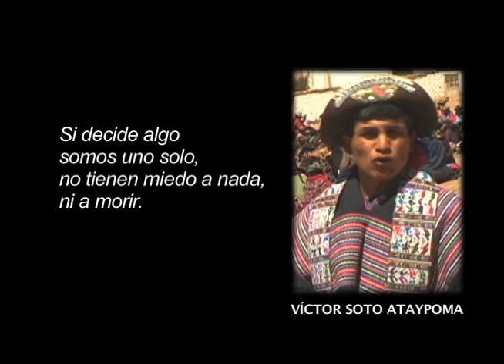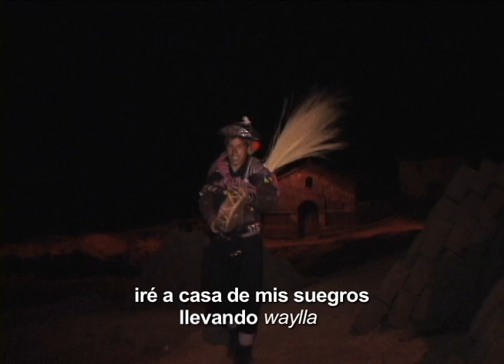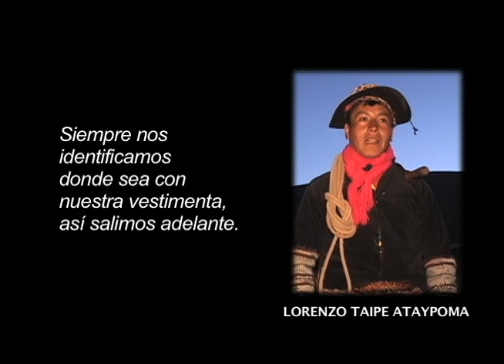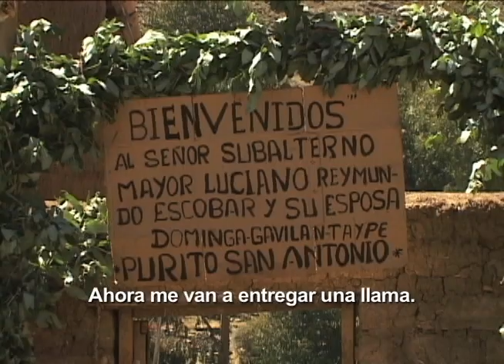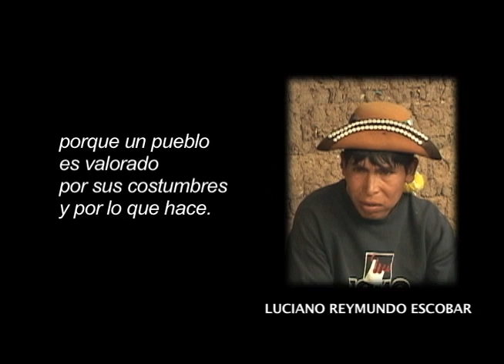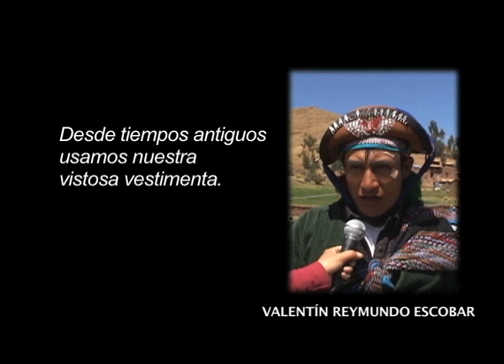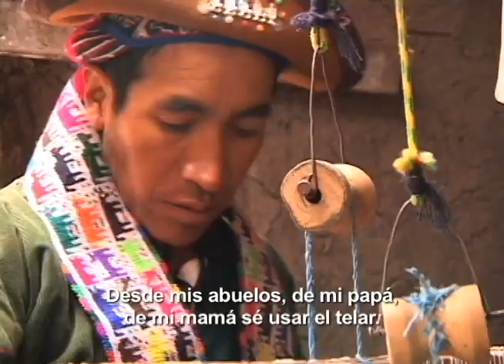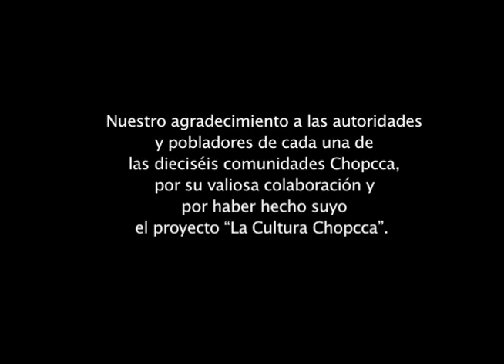Chopcca kaymi llaqtayku (Nuestro pueblo Chopcca)